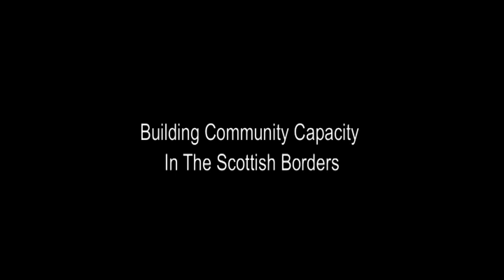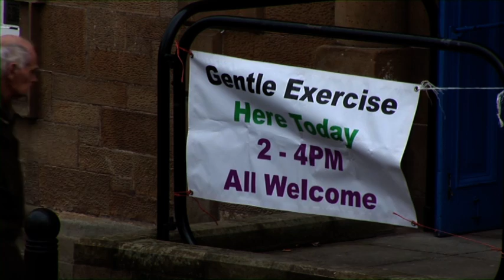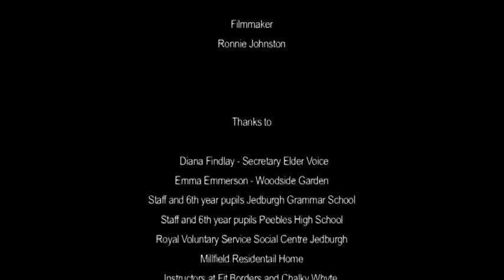Building Community Capacity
Building Community Capacity in the Scottish Borders.